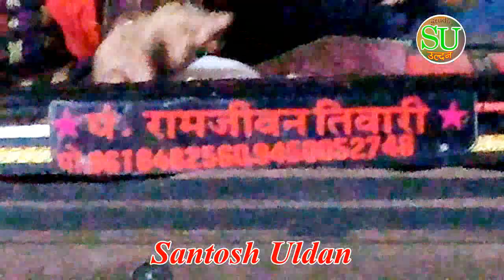आशाराम पाल रजनी भास्कर//पूरा प्रोग्राम का मजा लास्ट गीत में//बडोरा दसहरा के सुभ अबसर पर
Santosh uldan